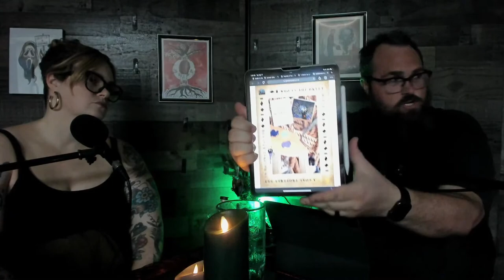Guide to the Unknown 197 LIVE: Treasure Hunts and Secrets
Well, right under our noses, people have been studying clues leading to hidden treasure.

Why didn't anyone tell us?!